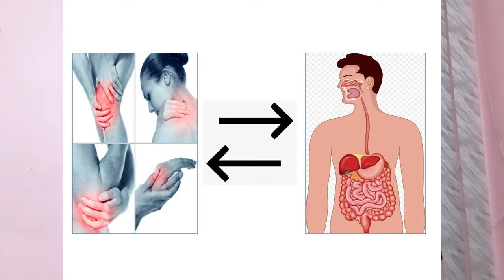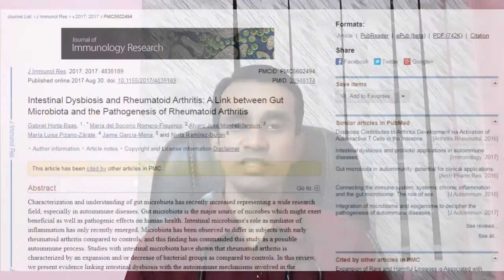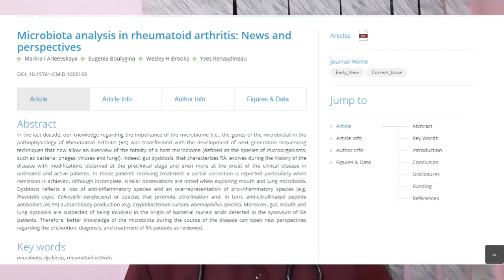HOW IMPAIRED DIGESTION CAN LEAD TO RHEUMATOID ARTHRITIS - AYURVEDIC PERSPECTIVE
Dr Ashok Kumar, M.D.(Ayurveda) explains how an impaired digestion can lead to Rheumatoid Arthritis from the Ayurvedic perspective supported by research studies of Modern Medicine as well.